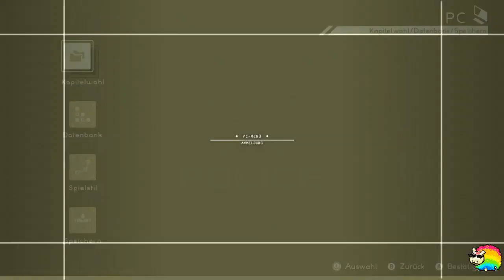Astral Chain #3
Streamaufzeichnung von Astral Chain